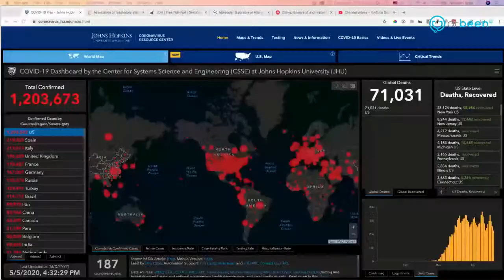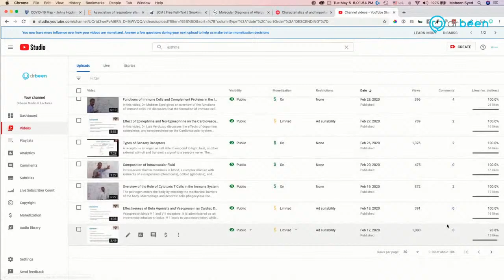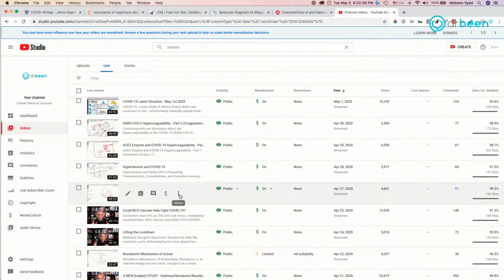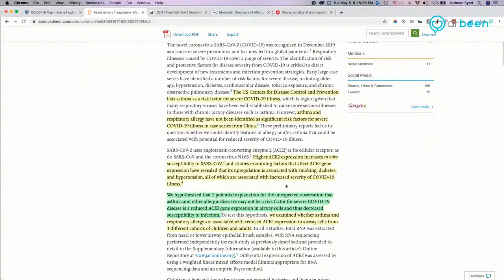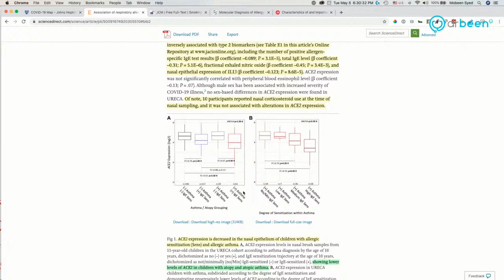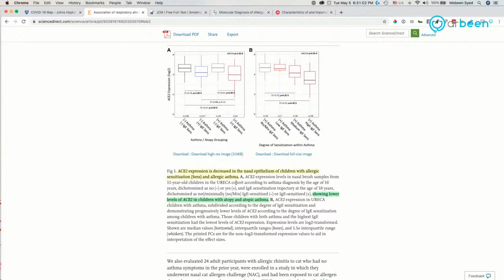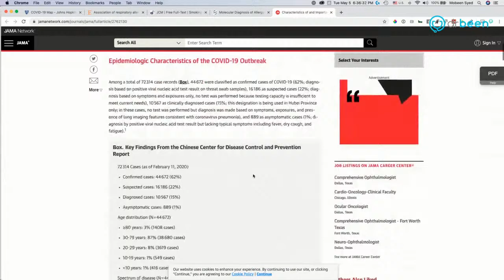COVID-19 Insights: Asthma, Smokers, and COPD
RESPIRATORY ALLERGIES AND ALLERGIC ASTHMA MAY HAVE PROTECTIVE MECHANISM IN COVID-19

Association of respiratory allergy, asthma, and expression of the SARS-CoV-2 receptor ACE2